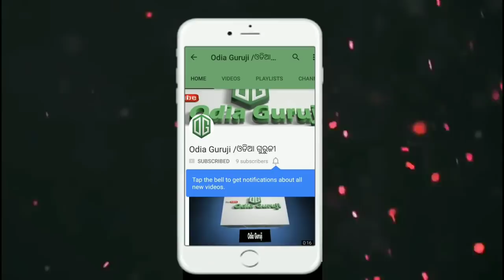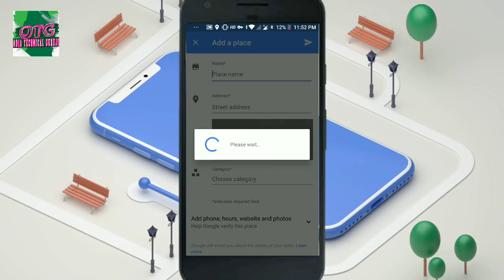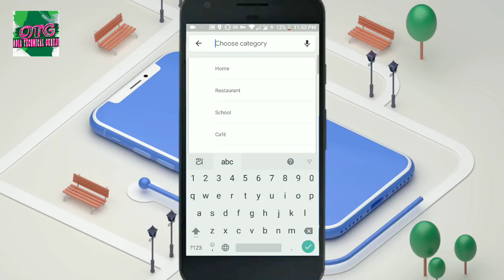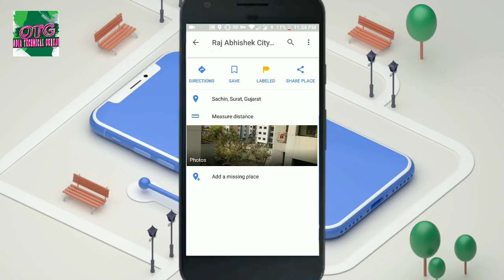ଏବେ ନିଜ ଘର ଆଉ ଦୋକାନ କୁ Google Map ରେ add କରନ୍ତୁ ମାତ୍ର 2 ମିନିଟ ରେ | How To Add Place on Google Map